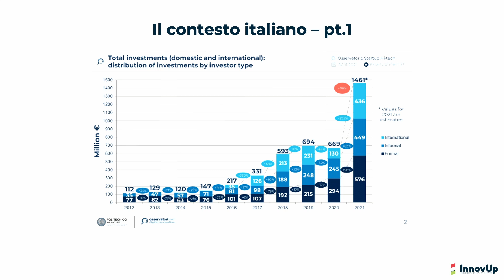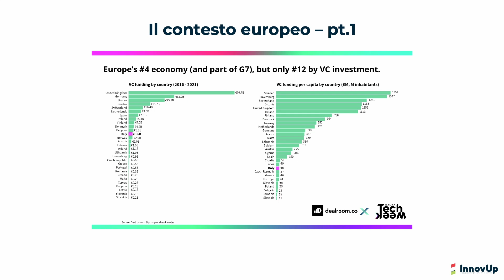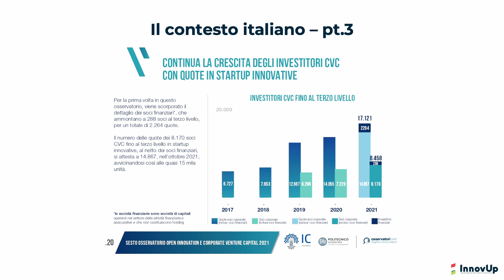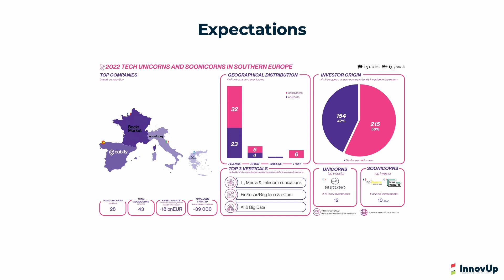Giorgio Ciron | Panoramica dell’ecosistema italiano dell’innovazione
Sessione 7 | Innovazione come Mindset
Giorgio Ciron | Direttore Innovup
“Panoramica dell’ecosistema italiano dell’innovazione”